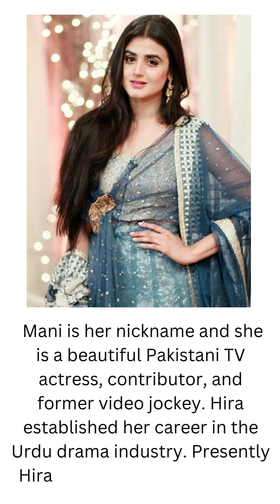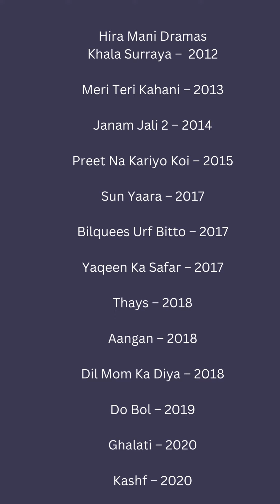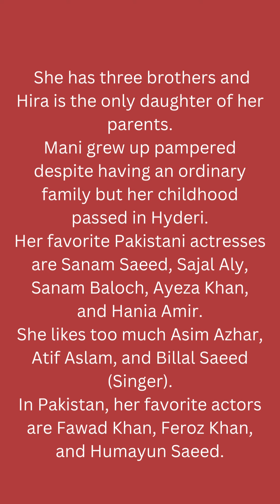Hira Mani Biography Drama List Age Net Worth